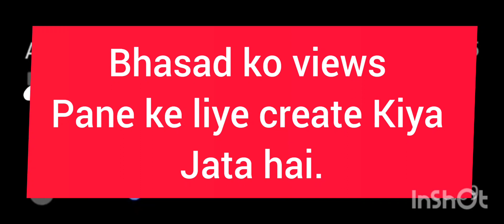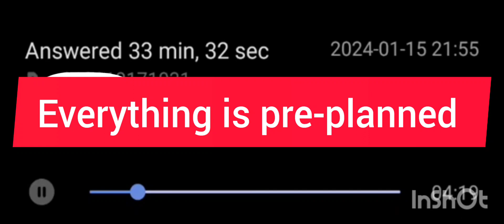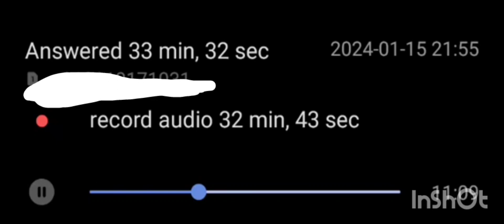isko thuk ke chatna hi bolte hai sonam ji